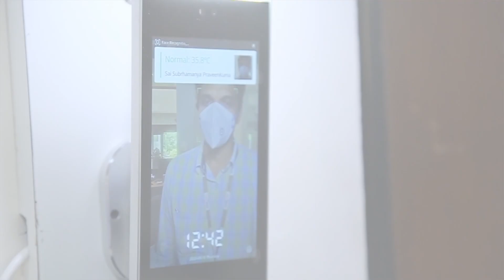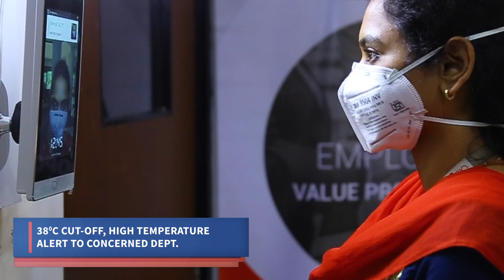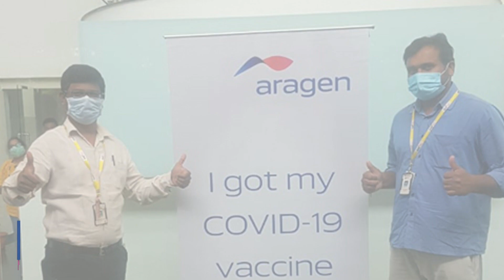Covid-19 Preventive Measures at Aragen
A quick glance at some of the preventive measures adopted to keep our employees safe and accelerate our customer’s R&D.